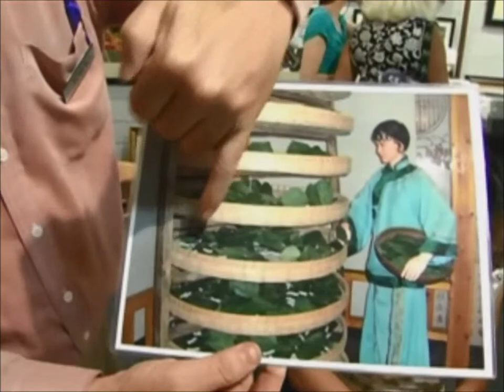One-of-a-Kind Silk Embroidery Art - 86078